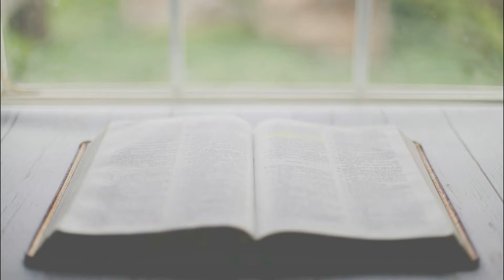Sabor da Palavra | Reflexão Diária do Evangelho | 13/10/2021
Acompanhe a Reflexão do Evangelho do Dia (Lc 11,42-46)

“Ai de vós, fariseus; ai de vós também, mestres da Lei.”

O Sabor da Palavra é preparado pelos Noviços e Frades Estudantes da Província Franciscana da Imaculada Conceição juntamente com a Rádio Construtiva, em Campo Largo - PR.